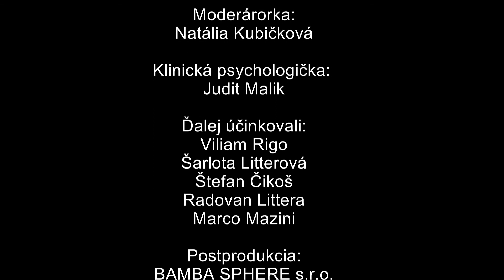Megazín - rubrika Porady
Škatuľkovanie, Rasizmus, Vysmievanie sa - my v IUVENTA vravíme obrovské NIE. Mladí ľudia, ktorí účinkujú v našom internetovom magazíne, žiaľbohu, negatívnu skúsenosť už majú.

Ako sa s tým vyrovnali, alebo čo odporúčajú iným, ak sú v podobnej situácii a niekto sa im vysmieva, alebo ich škatuľkuje?

Odborný názor a pomoc poskytne aj psychologička Judit Malik.

*Tento projekt bol finančne podporený Európskym zborom solidarity pod záštitou Národnej agentúry Erasmus+ pre oblasť mládeže a športu, ktorú administruje IUVENTA - Slovenský inštitút mládeže.
Za spoluprácu ďakujeme Výskumný ústav detskej psychológie a patopsychológie*